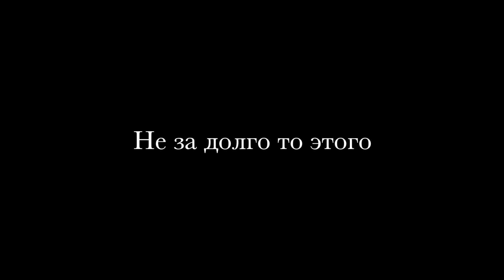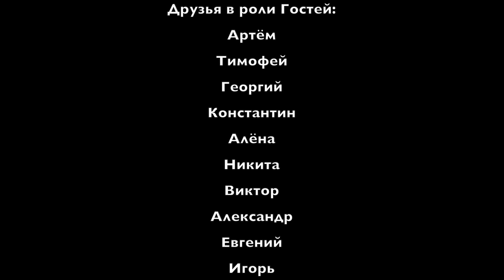Юбиляр Часть 2